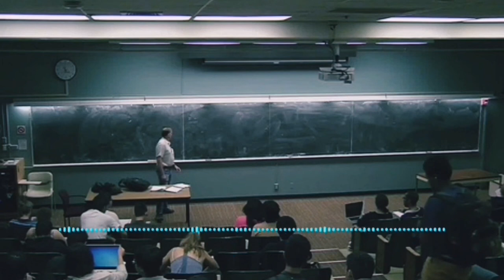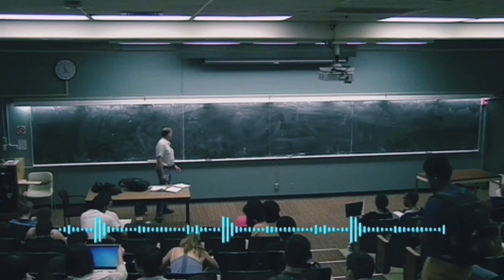ONTOGENEZ - EMBRIONAL VA POST EMBRIONAL RIVOJLANISH !